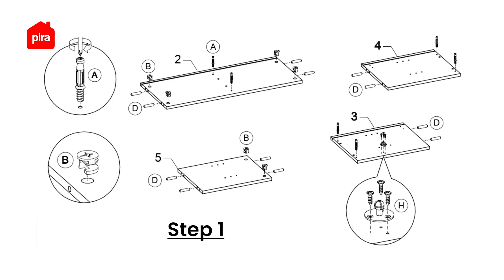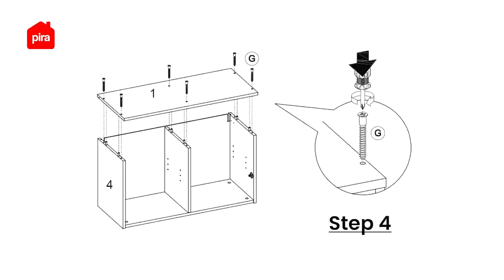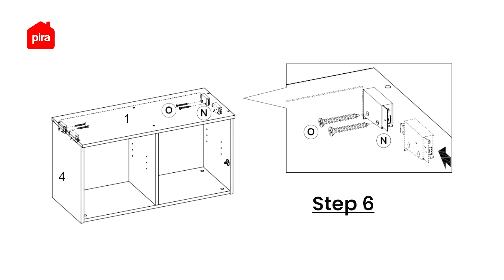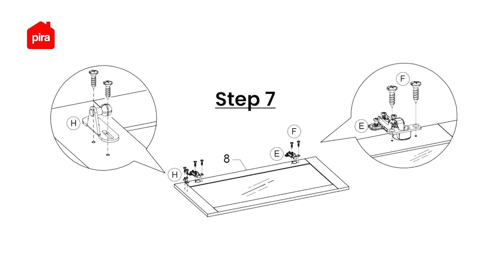Tutorial Perakitan Pira - Linus KWU2FG Rak Gantung Dapur Pintu Flip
Yuk cek video perakitan rak gantung dapur Linus KWU2FG yang dianjurkan dan sesuai langkah-langkah yang dilampirkan di buku petunjuk berikut ini! 🤩
Rak gantung dengan kaca ini punya 2 sisi rak yang adjustable! Pintunya ini menggunakan flip-hinge, so akses buka tutupnya mudah! Buat kamu yang mau simpen bumbu, makanan instan, hingga alat makan, rekom banget deh pake rak ini! Desainnya minimalis banget dengan full white dan aksen kayu, bikin suasana dapurmu makin estetik! Masukin wishlist sekarang, yuk!